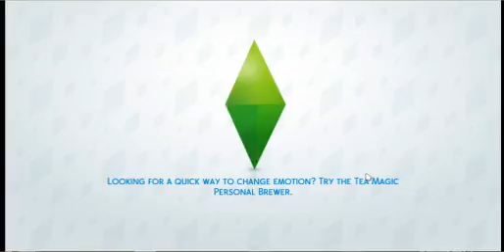Sims 4 #5 - First Date!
How will it end?